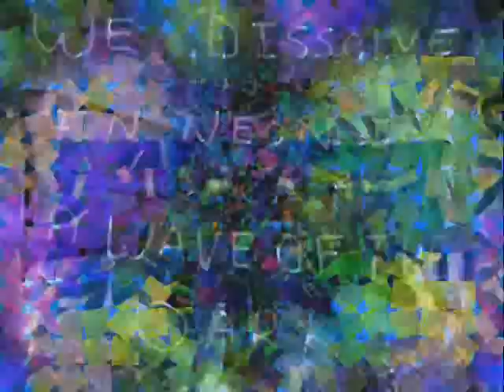SLEEP AWAKEN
TWO POEMS: TOGETHER
SLEEP ~

SLEEPY THE TIN CAN DANCES
WE FIND IT EVERYWHERE
EVEN BEHIND THE CACTUSES
A WILLING PARTICIPANT IN A WORLD AT REST
ENTER A PURPLE VELVET THOUGHT
AS PERCEPTION TAKES A BREAK FOR ITS REGROUP
WE MOVE SLOWLY OUT OVER THE FIRE
IN NEVER CROSSING IT
RIGID ENTWINED SPIRIT
AWAKE TO NEW INTERPRETATIONS
NEW GRIPS
A FIRE THAT DOES NOT MOVE
BACK AGAIN LIKE LIFE
WE READY A SUPERNOVA OF SLEEP
AS THE BRAIN TICKLES THE FAR DEEP RED
WHAT COMES FROM CIRCLES AND LABYRINTHS
WE FLY ABOVE THE CLOUDS WITH OUR VISION
DEATH WAITS ~

AWAKE ~

LIGHTNING COMES
OUT OF THE SHADOWS IN THE EYES
[:FROM CRYSTALINE
(CRYSTALIST - BEARING TO BE LIKE CRYSTAL)]
CRYSTALIST TEARS AND SHADOWS
THE BAITING OF FLESH
ZERO DIGITS COUNTING BACKWARDS
WORDS DIE
SHADOWS FADE
EVERYTHING IS LOST IN INTERPRETATION
IS ANYTHING LEFT BEHIND THE SHADOW
THE RAIN HITS ME WITH CRYSTALS
VISION IS RANDOM MOVEMENT
THE WORLD IN THIS LIFE
WE HIDE
LIKE THE DARK FROM THE LIGHT
EDGEY WE ARE THE DARK ON A TRAMPOLINE
OF A STAR
DO YOU DECIFER IN A RAIN OF WAVES FALLING
DOWN
HOLD ON TO THE PIN THREADING THROUGH CLOTH
IT IS APART OF MOTIVATIONS FAILURE
WE DISSOLVE IN NEON IN A WAVE OF THE DARK
 ~ AWAKEN SLEEP ~